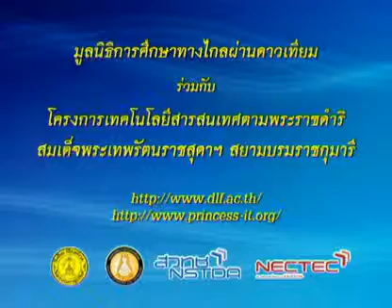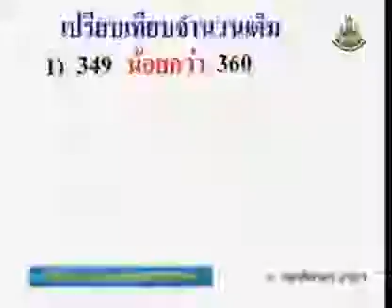196 51maM1 059Ah mathm 1 คณิตศาสตร์ม 1